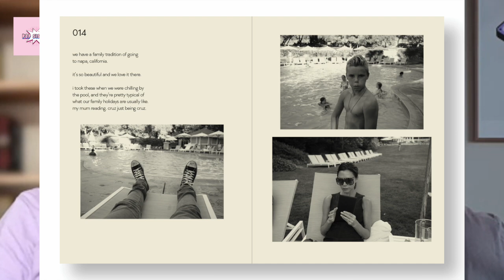#7 - Про переможців VMAs 2024, Chappell Roan, Брітні Спірс, Тейлор Свіфт і Тревіса Келсі та інших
Welcome до поп-культурного дайджесту! З вами Pop Sisters - Аня і Яна.
У цьому подкасті ми будемо обговорювати найцікавіші поп-культурні новини, ділитись враженням від фільмів та музики і, звичайно, насолоджуватись найгарячішими плітками!

00:00 - Вступ
00:55 - Переможці VMAs 2024 (Video Music Awards / Нагороди за музичні кліпи) - Тейлор Свіфт, Сабріна Карпентер, Чаппелл Роан, Аріана Гранде, Пост Малоне, Біллі Айліш, Дуа Ліпа, Емінем, Кеті Перрі
14:14 - Джон Бонжові рятує жінку на мосту
15:07 - Продовження про VMAs 2024 і виступи зірок
16:58 - Нагорода і виступ Кеті Перрі на VMAs 2024
21:01 - Чаппелл Роан кричить на фотографа на червоній дорожці VMAs 2024
23:28 - Тейлор Свіфт на VMAs 2024, наші коментарі стосовно відносин Тейлор і Тревіса Келсі
28:38 - Які пархуми носять зірки
31:57 - Брітні Спірс в шоці від виступу Сабріни Карпентер на VMAs 2024
34:10 - Брітні Спірс більше не буде сплачувати аліменти колишньому чоловікові
39:06 - Джастін Тімберлейк висловився після досягнення угоди у справі про водіння в стані алкогольного сп'яніння
45:22 - Холзі заручена
49:27 - Возз’єднання Дженніфер Лопес і Бена Аффлека?
54:50 - Баррі Кеоган і Сабріна Карпентер знову разом?
58:00 - Баррі Кеоган відкривається про стосунки з сином
1:03:10 - Апдейт про Дейва Грола і його позашлюбну дитину
1:07:37 - Бруклін Бекхам планує випустити гострий соус
1:10:00 - Що ми зараз дивимось?